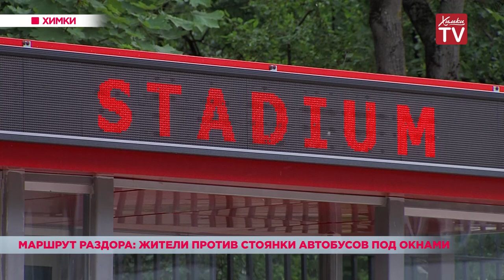Маршрут раздора: жители против стоянки автобусов под окнами. 09.07.19